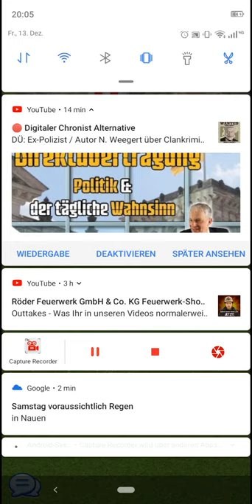Golf Rival erklärt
Kurze Einführung in einem Handy Game